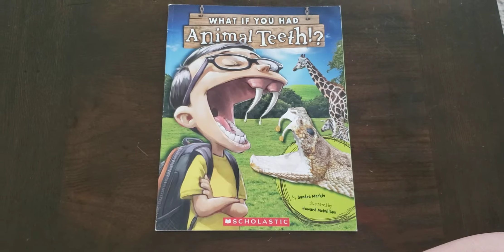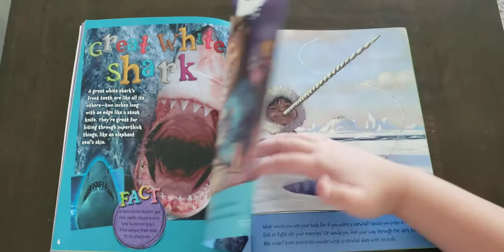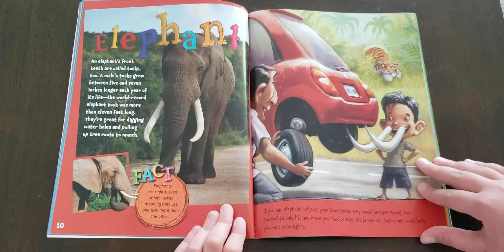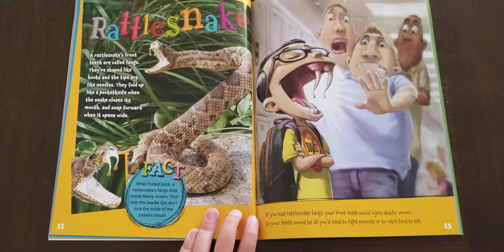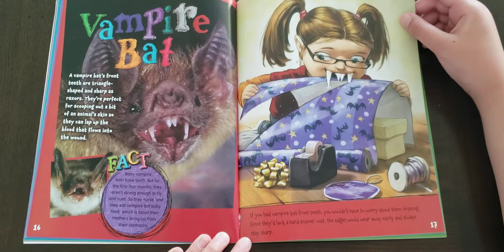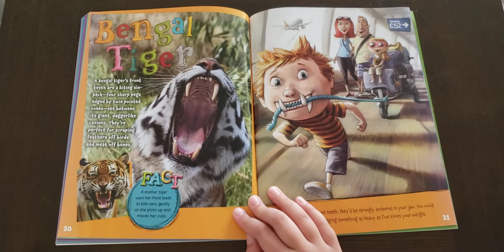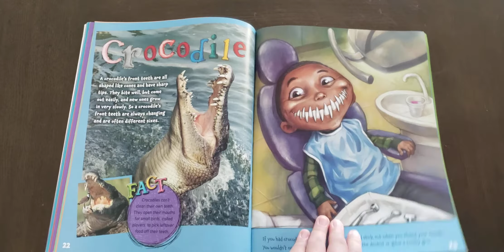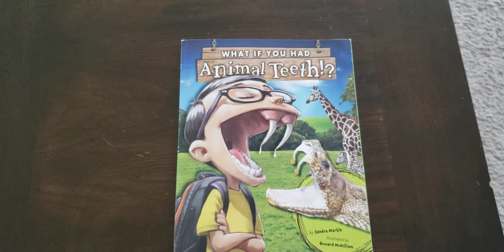Book: What If You Had Animal Teeth? by Sandra Markle